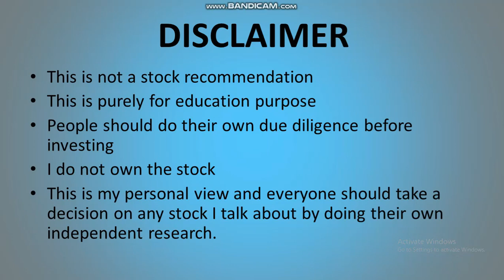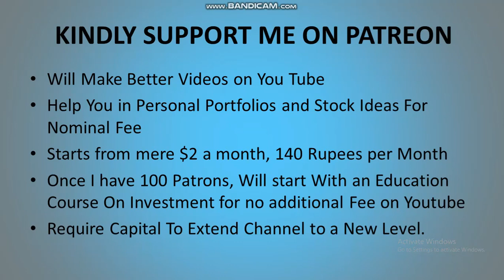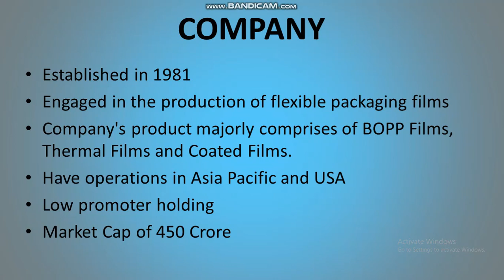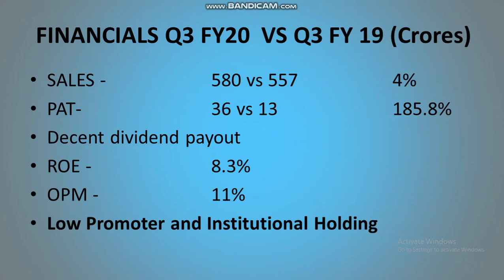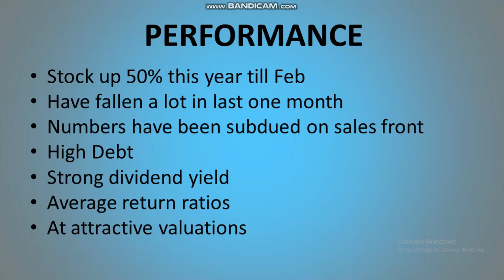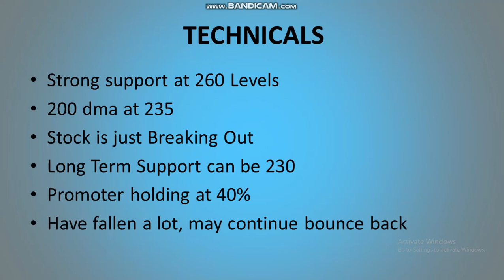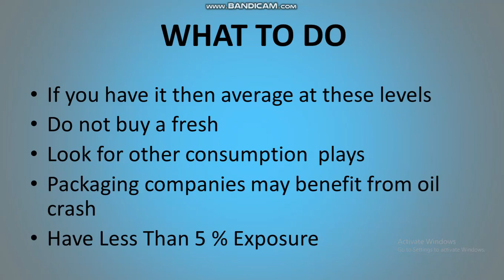Cosmo Films trading at only 4 times earnings. Should you buy or avoid the stock?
I discuss cosmo films stock

Source – Moneycontrol and Economic Times